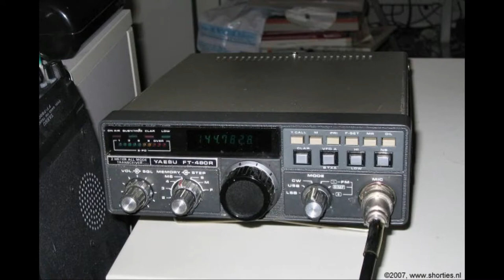Daily Minutes, 2 december 2018 (Bespiegelingen (Nl.), nieuws (Eng.), SSTV in PD90)